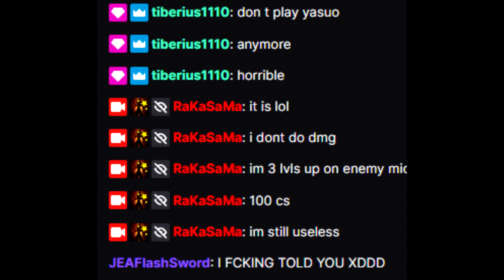OUI C'EST LA FIN DE YASUO! (pour l'instant) | GUIDE OPTIMISATION ITEMS/RUNES SAISON 14 SPLIT 2!